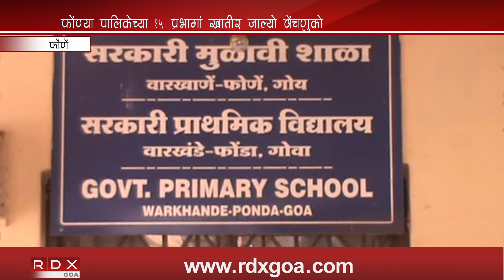PONDA MUNICIPALITY ELECTION CONCLUDED RESULTS ON 7TH MAY